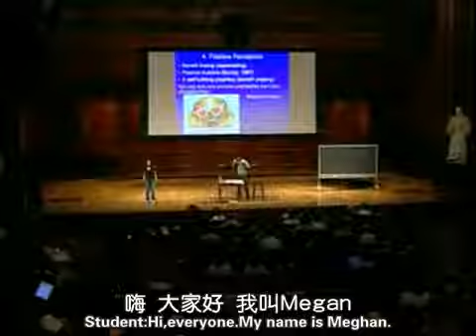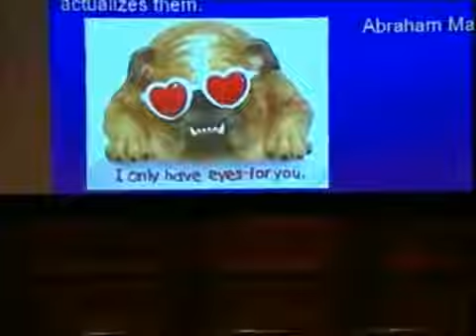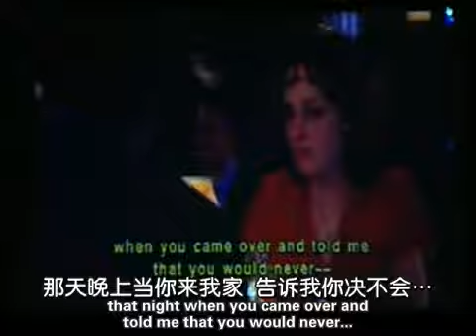27 Positive Psychology Tal Ben Shahar